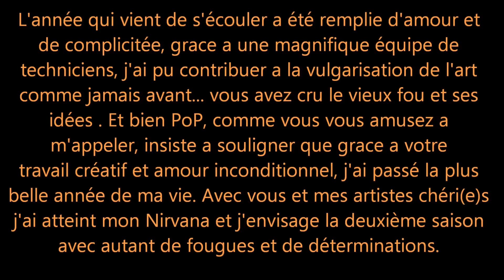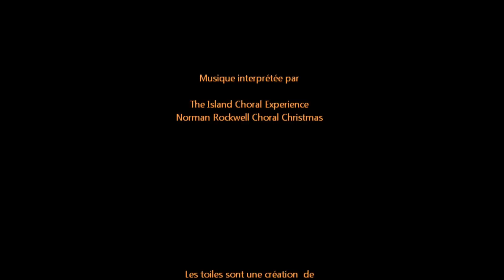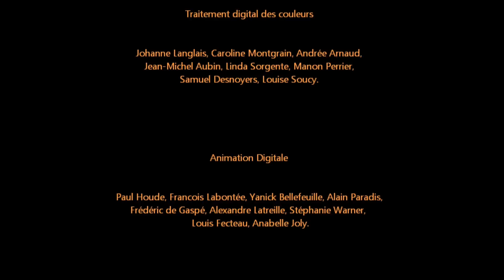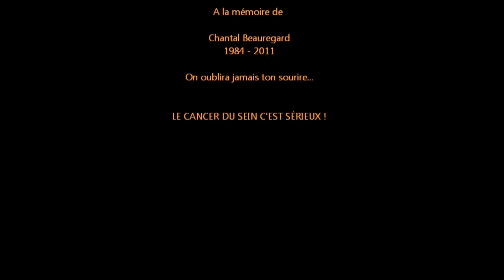ArtT - Lise Tremblay HD